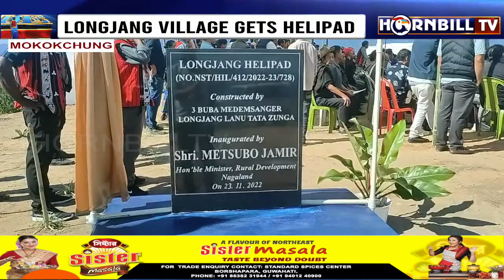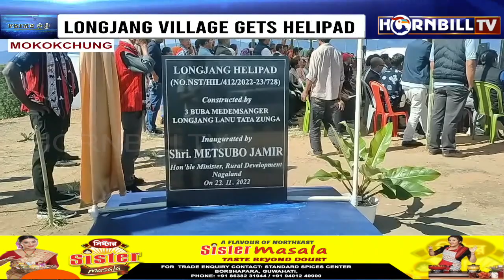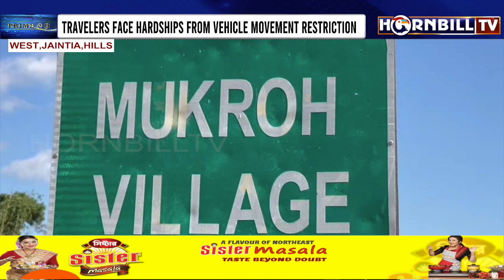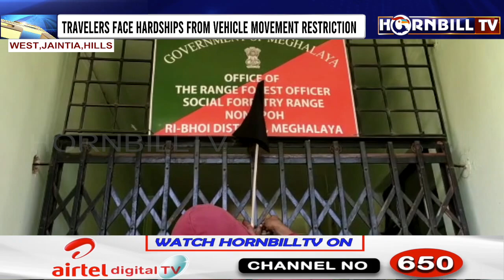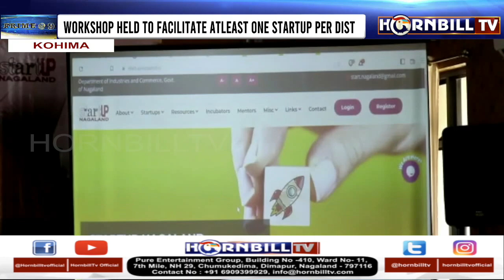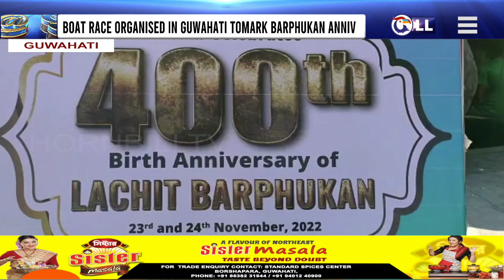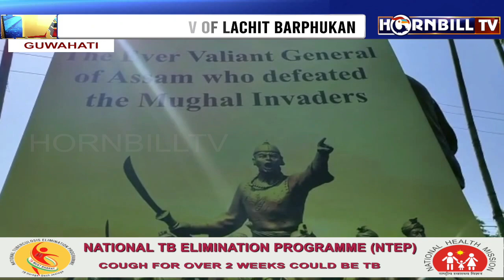HORNBILLTV PRIME @ NINE | 23rd NOVEMBER 2022